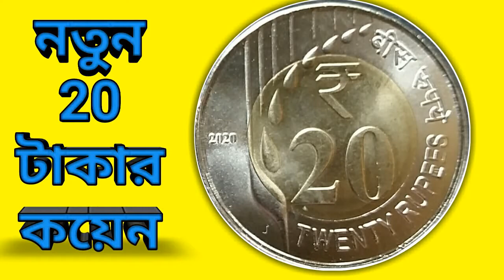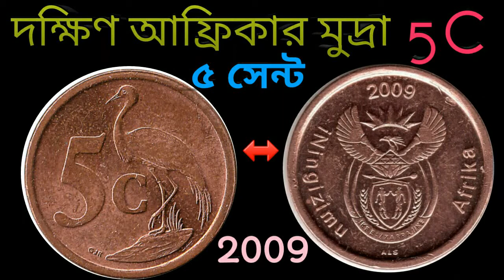🔴⭕বিভিন্ন দেশের মুদ্রা ও তার সঠিক মূল্য জানতে এখনি 👉সাবস্ক্রাইব করুন🔻Subscribe now👉 S C🔺 🔷Currencies